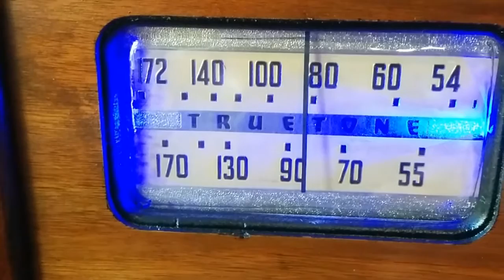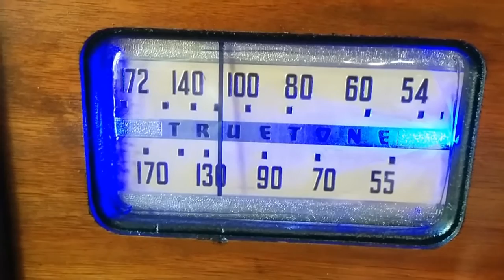Antique TruTone Radio Cabinet Refinished - Raspberry Pi Internals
Classic TruTone Radio/Record player combo. Cabinet refinished, Internals replaced with USB powered Speakers and RaspBerry Pi loaded with MP3s of classic radio shows. Original Power/Volume switch/rheostat used for power and volume. Original tuning dial (with replacement dial cord and custom molded dial glass) moves an IR reflector/sensor over a strip of black and white stripes. Hi/Lo change in IR signal advances to the next random track to simulate dialing in a new broadcast. Similar stripes and sensor under the turn table allow "re-winding" to back up the current track in 10 second increments for every change detected.

The Cabinet was in sad shape when found on eBay - finish was scuffed and peeling, dial glass yellowed and ripped (I plug molded a replacement from plastic cut from a clamshell package) and the wood across the back supporting the lid was split with the turntable's base broken out.

It seemed fitting that the old radio should be restored to listen to old broadcasts rather than modern radio transmission. The RasPi and amp are zip tie mounted on the original chassis which has been stripped of its wire-wrap and soldered circuit-boardless components. A couple of tubes went back in for decoration, and the speakers are in a 3D printed bracket mounted on the chassis.

Key idea was trying to keep it like an old radio (i.e. no LCD menus replacing the dial) and surprisingly it really ended up mimicking the feel of tuning in a new broadcast very well.